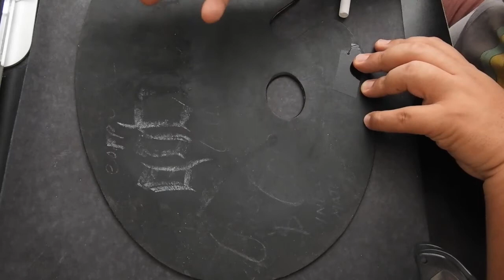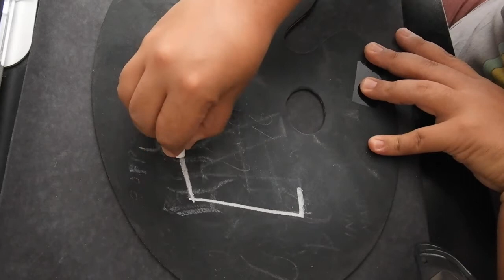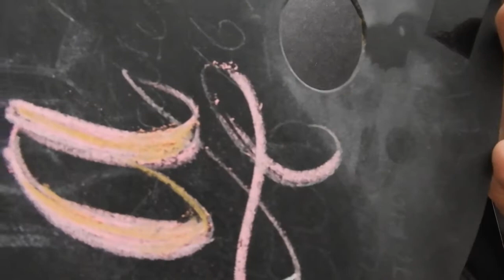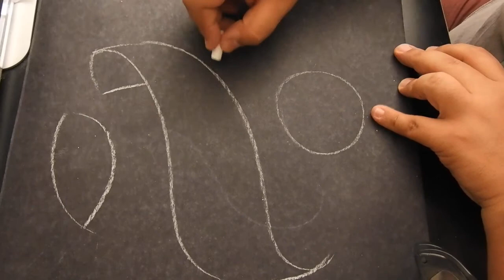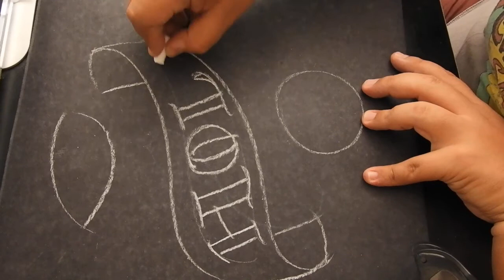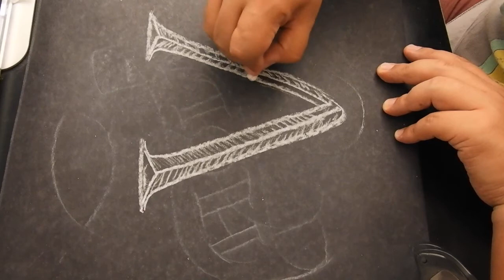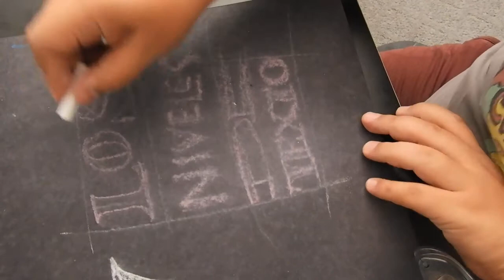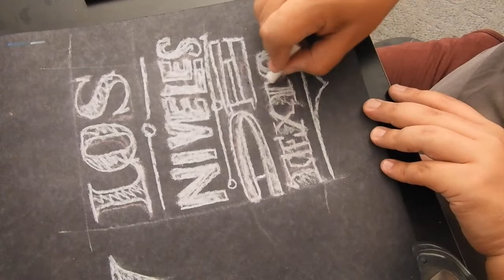Rotulación 004. Técnica de rotulación con gises.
Esta es la introducción al diseño de letreros en pizarrón; esto se complementará con explicación en el grupo y un tablero de Pinterest que he recolectado para ustedes.